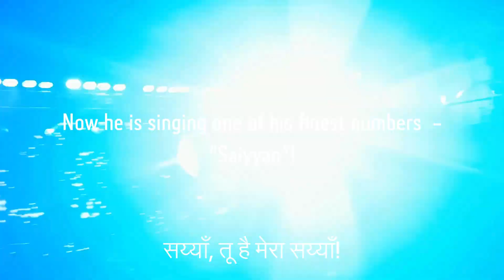Kailash Kher Ji and his band 'Kailasa' Performance @IIM Kozhikode on the 7th April 2023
Kailash Kher Ji and his band 'Kailasa' Performance @IIM Kozhikode on the 7th April 2023 (the evening program before the 25th Convocation day).